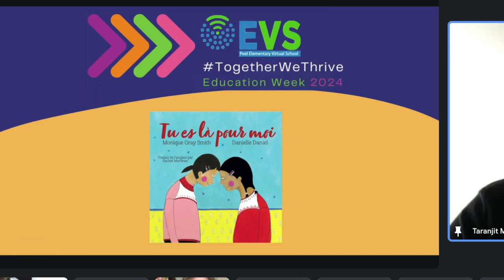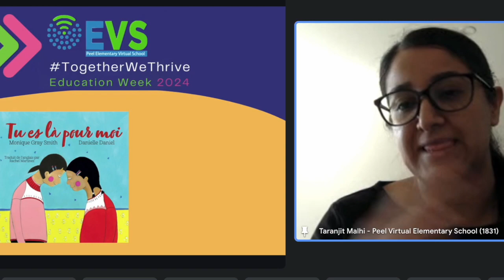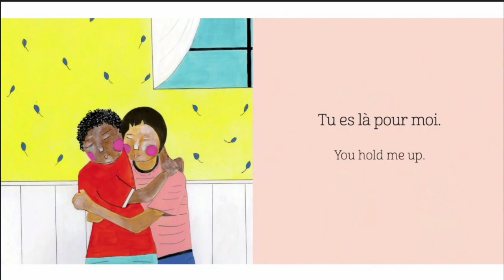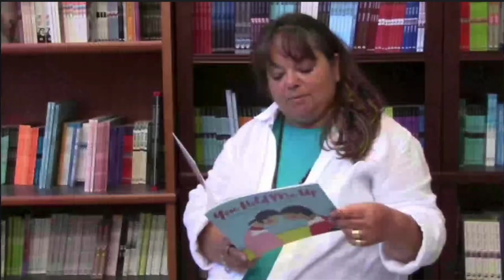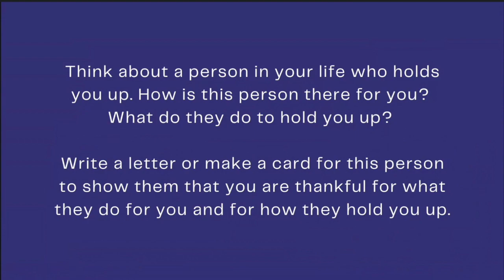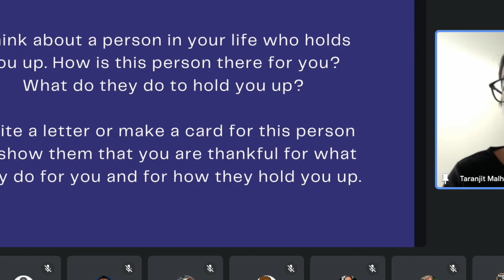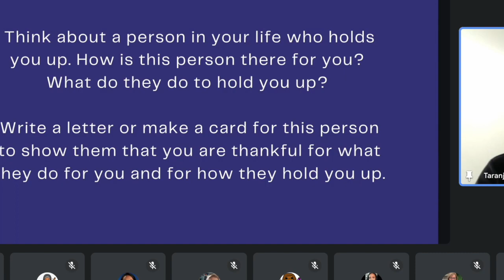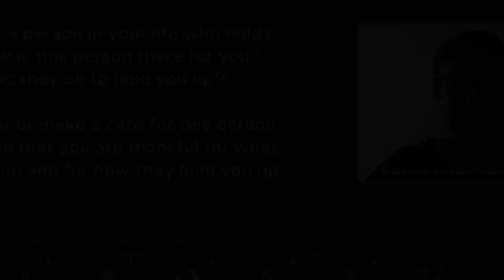Education Week Read Aloud with Mrs. Malhi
Our wonderful LCC teacher hosts a read aloud by sharing the book "Tu es la pour moi".  This is followed by the author sharing her experiences and getting our community to think about how to thank someone in your life.